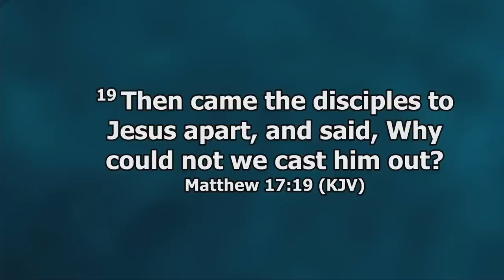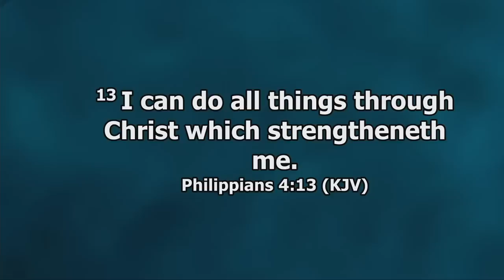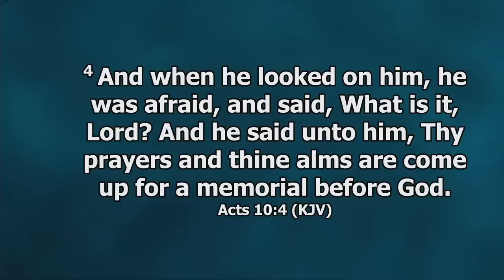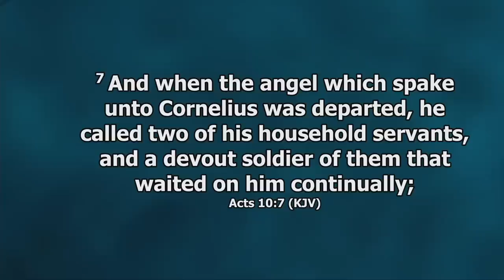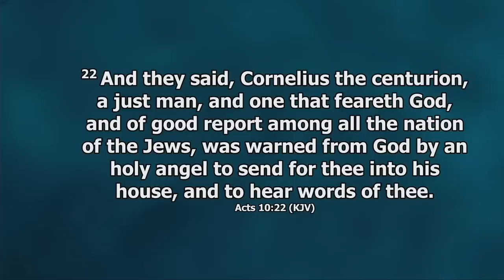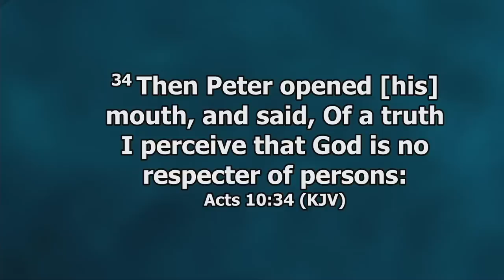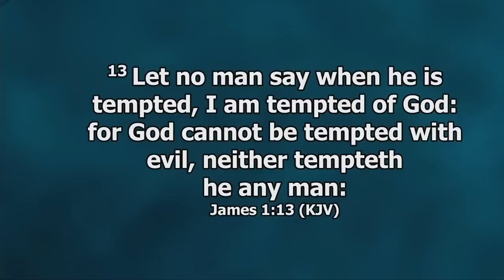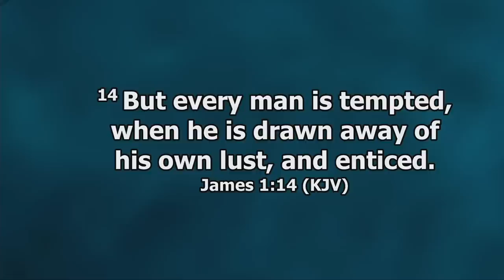INTERNATIONAL MINISTERS SEMINAR DAY 1 MORNING: ANOINTING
It is Day One of the Ministers Seminar and the Man of God Emmanuel Makandiwa begins by delving into the subject of the Anointing. What is the Anointing? How does it work and can one have it? These and more questions, you might be having are touched and explained in an astonishing depth. Many man and women of God are being used by God but its a mystery to explain how they are being used by the Lord. Get ready to ushered  into another dimension of revelations on the operations of God.